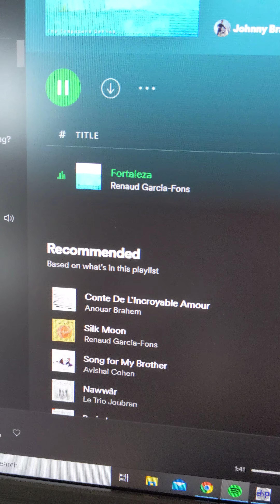Renault Garcia-Fons - Fortaleza. FaitalPro 15PR400 8ohm, 80-270Hz, Xindak 100W September 19, 2021